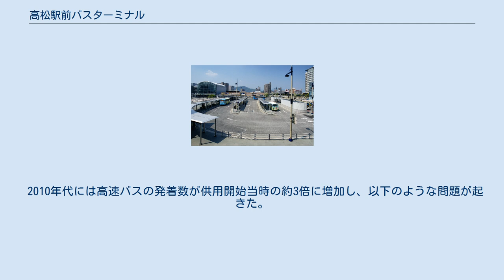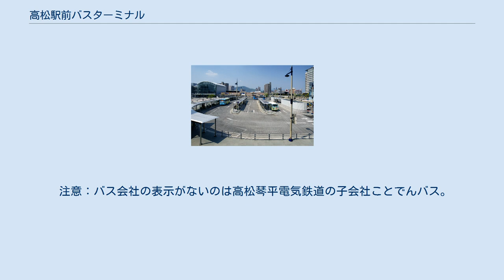高松駅前バスターミナル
高松駅前バスターミナル（駅北側ターミナル） 高松駅前バスターミナル（たかまつえきまえバスターミナル）は、香川県高松市にあるバスターミナル。
一般路線バスと高速バスで場所が分かれているが、ここでは両者をまとめて記述する。
 高松駅駅前広場を挟んだ北側に一般路線バス、駅南側に高速バスのターミナルがそれぞれ位置する。
 北側ターミナルは、2001年（平成13年）5月13日供用開始。
高松駅周辺の再開発（サンポート高松）により、この場所に移転したものである。
2001年のオープンから2013年9月までは路線バスと高速バスが北側ターミナルを共用していた。
北側ターミナルには1-15の乗降場があり、共用当時は1-2と7-12が路線バス、3-5が高速バス、公道に面した13-15が貸切バスに割り当てられていた。
6番は降車用である。
なお、貸切バスは22時から翌朝6時までの間に限り路線バスののりばを利用できる。
 供用開始時からジェイアール四国バス・四国高速バスの発券窓口を設置していた。
2002年には高速バスに新規参入した高松エクスプレス（フットバス）が発券窓口を設置した。
長らく仮設の窓口だったが、2011年にことでんバスが案内所を設置したのに併せて常設化した。
 2010年代には高速バスの発着数が供用開始当時の約3倍に増加し、以下のような問題が起きた。
 これらの状態を解消するため、高松駅の南側にある、高松琴平電気鉄道高松築港駅が高架化に伴い移転するはずだった暫定広場（高架化事業は2010年に中止）を高速バスのターミナルとして整備することが2012年に決定した。
 2013年10月1日に高速バスターミナルがオープンし、乗り場が移転した。
高速バスターミナルは3カ所の乗車場と2カ所の降車場、3台分の待機スペースを持ち、待合室は北側ターミナル時代の約4倍の広さとなった。
送迎用駐車場36台分も同時に整備されている。
北側ターミナルの旧高速バス用待合室はトイレとベンチスペースに改装される。
 注意：バス会社の表示がないのは高松琴平電気鉄道の子会社ことでんバス。
「 」の数字はことでんバスの路線番号。